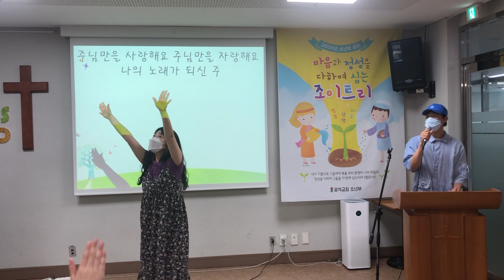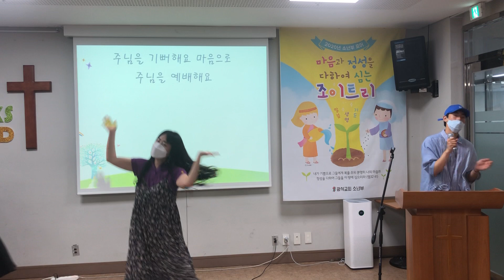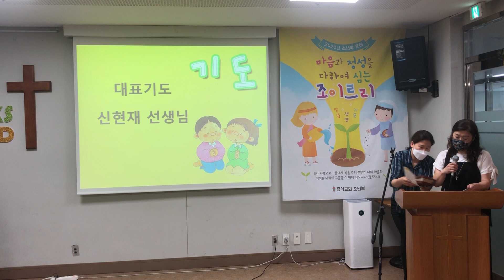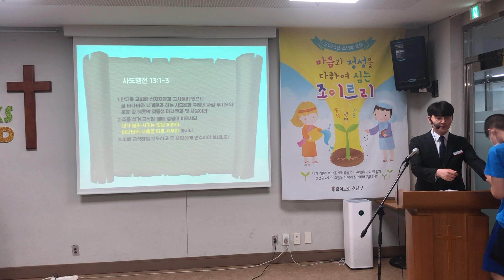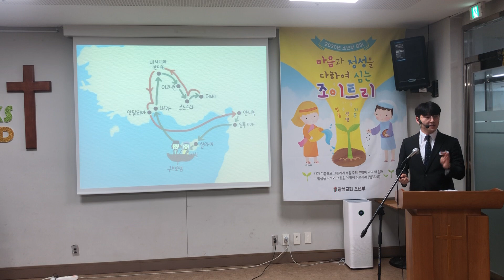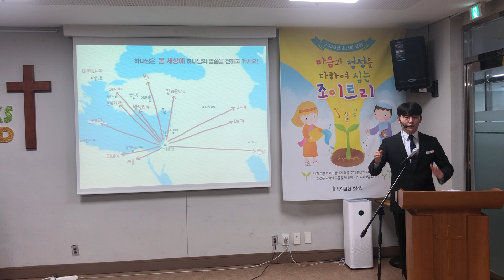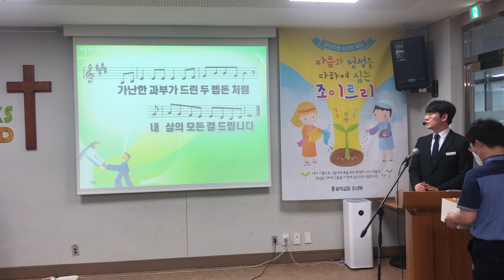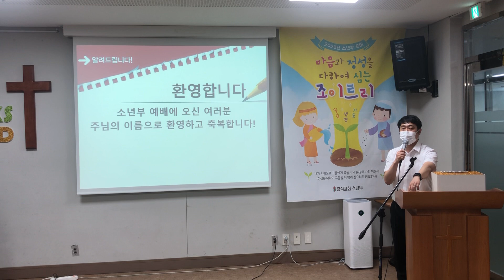광석교회 소년부 2020.06.14. (오순절 후 두번째주일)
본문: 행13:1-3
기도: 신현재 교사
말씀: 바울의 1차 전도 여행